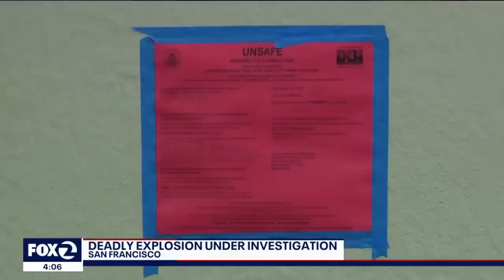Fire investigators search for clues behind San Francisco home explosion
Fire investigators in San Francisco are still trying to figure out exactly what caused a home in the city’s Sunset Neighborhood to burst into flames Thursday morning, killing one person inside.